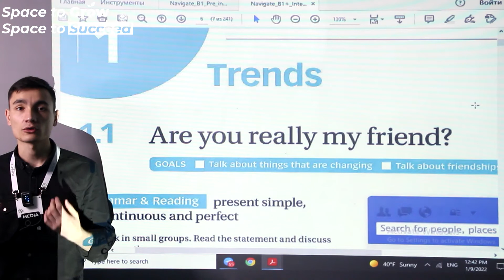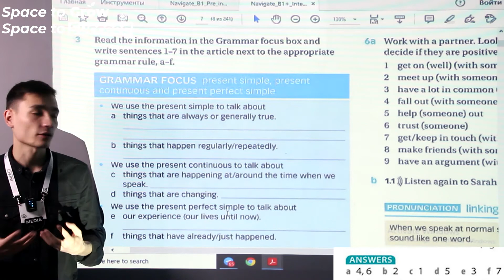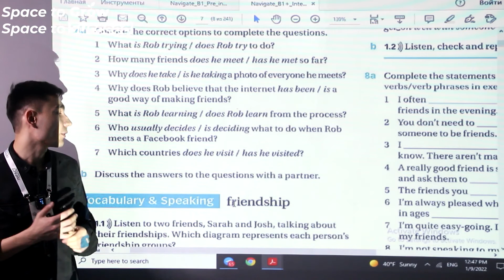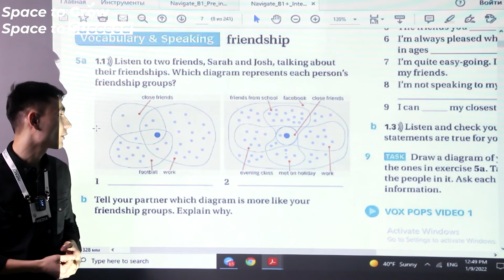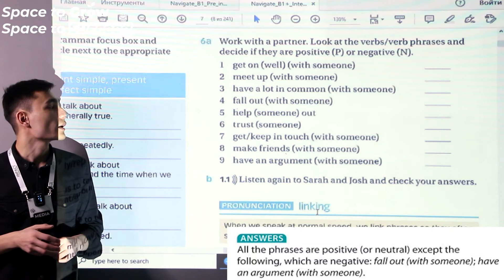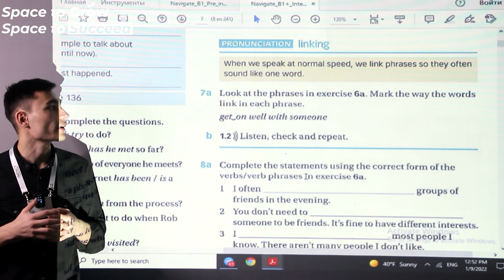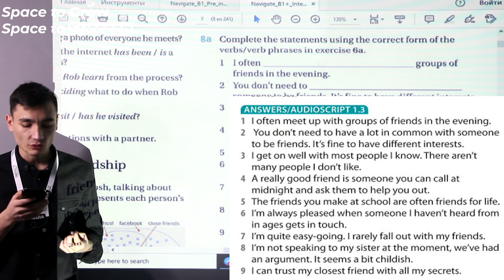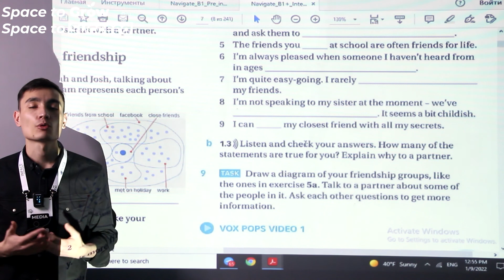✅ IELTS Intermediate: Unit 1.1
🔰 IMPACT Originals

♻️ This video is a walkthrough explanation of  Unit 1.1. For extra information, contact you teacher